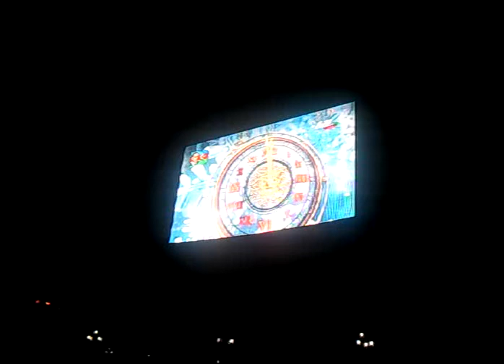Gəncədə 2012 belə qarşılandı.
Gəncədə yeni ili belə qarşıladılar